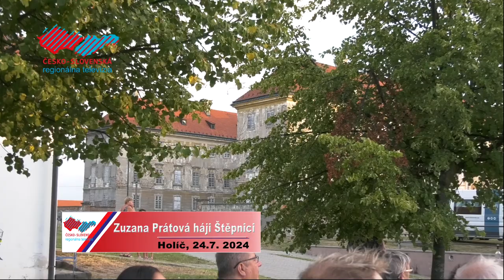Zuzana Prátová hájí Štěpnici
Do areálu Holíčskeho zámku zavítal divadelný súbor Svatopluk z Hodonína, aby divákom predstavil svoju hru s názvom Zuzana Prátová hájí Štepnici. Išlo o príbeh z dejín Hodonína podľa publikácie Vladimíra Nováka z roku 1947.